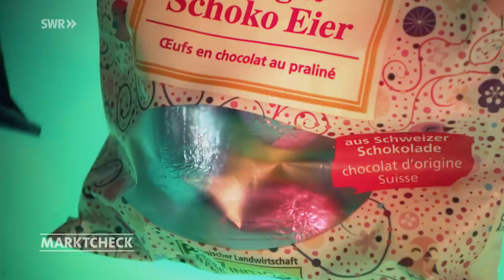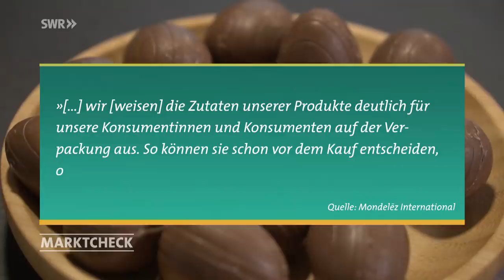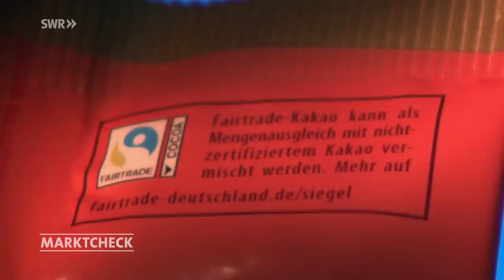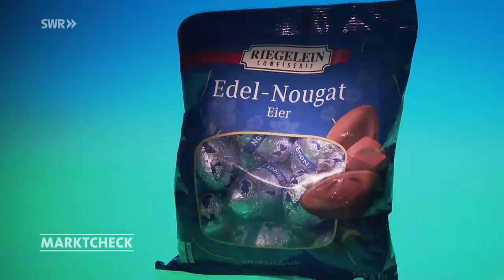Nougat-Ostereier im Test: Lohnt es sich, zu den teuren zu greifen?| Marktcheck SWR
Nougat-Ostereier gibt es günstig vom Discounter oder teurer als Markenprodukt. Lohnt es sich, mehr Geld auszugeben? Marktcheck testet mit einem bekannten Chocolatier.

Dieses Video ist eine Auskopplung aus der Sendung vom 12. April 2022. Ganze Marktcheck-Folgen in der Mediathek

NOUGAT-SCHOKOLADENEIER ZU OSTERN
Ostern steht vor der Tür und die Supermarktregale füllen sich mit Oster-Süßigkeiten. Besonders beliebt: Nougat-Ostereier. Es gibt sie als günstige Nascherei aus dem Discounter oder als teures Markenprodukt. Lohnt es sich, für das Nougat-Ei mehr Geld auszugeben? Oder kann man auch bedenkenlos die günstigen ins Osternest legen? Marktcheck testet zusammen mit dem Chocolatiers Kevin Kugel aus Sindelfingen.

DIE NOUGAT-SCHOKOEIER IM TEST
Bei einer Blindverkostung probieren der Chocolatier zusammen mit 2 weiteren Schokoladen-Fans die Schokoladen-Ostereier. Während Lindt mit 3,32 Euro in der oberen Preiskategorie liegt, befinden sich die Nougat-Eier von Milka mit 2,21 Euro und Moser Roth (Aldi) mit 1,19 Euro in der günstigeren Preisklasse. Die günstigsten getesteten Ostereier liegen bei 0,99 Euro und stammen von Riegelein. Außerdem dabei: ein Bio-Produkt von Alnatura für 2,79 Euro.

DAS BESTE NOUGAT-SCHOKOLADENEI
Geschmacks-Sieger sind die Eier von Riegelein. Sie waren zudem die günstigsten im Test. Direkt danach besetzen die Schokoladeneier von Lindt und Milka das Mittelfeld und die Verlierer des Tests sind die Nougat-Ostereier von Alnatura und Aldi. Sie konnten leider beim Geschmack nicht überzeugen.

WAS MACHT DIE NUSS-NOUGAT-HERSTELLUNG SO BESONDERS?
Besonders wichtig am Nougat ist eine leichte Süße mit einem gerösteten Nussaroma und einer feinen Konsistenz. Für Nuss-Nougat werden geröstete Haselnüsse mit Zucker und Schokolade vermischt. Je höher der Nussanteil, desto charakteristischer der Geschmack und die Konsistenz.

FETTE, HASELNÜSSE UND MILCHPULVER
Häufig fügen Hersteller wie Lindt und Aldi der Nougat-Masse Palmfett oder Butterreinfett hinzu. Diese Fette sollen dafür sorgen, dass die Schokolade geschmeidig auf der Zunge zergeht. Alnatura setzt Sonnenblumenöl ein.

Ein wichtiger Faktor ist auch der Haselnussgehalt. Denn der sorgt letztendlich für den Nussgeschmack im Nougat. Woher die Haselnüsse genau kommen, erfahren Kunden oft nicht. Das Aldi-Schokoladenei beispielsweise enthält 13 Prozent Haselnuss, während die Nougatfüllung im Lindt-Ei 15 Prozent beträgt und die von Riegelein sogar 26 Prozent Haselnuss beinhaltet.

Um eine hellere Farbe für das Ei zu erzielen, fügen Hersteller auch oft Buttermilchpulver oder Magermilchpulver hinzu. So beispielsweise in dem Moser Roth Ei von Aldi oder das Ei von Alnatura.

ANBAU DER KAKAOBOHNEN UND NÜSSE
Kakaoanbau steht immer wieder in der Kritik. Die Einkommen der Kakaobauern seien zu gering und die Arbeitsbedingungen auf den Feldern zu schlecht. Lindt und Milka haben ihr eigenes Anbauprogramm und werben auf ihrer Verpackung mit dem Fairtrade-Siegel. Alnatura bezieht ebenfalls die eigenen Bohnen aus fairem Handel. Doch, ob die Kakaobauern durch die Siegel ein ausreichendes Einkommen haben, bleibt fraglich. Kakao-Experte Friedel Hütz-Adams meint, die Bauern erhielten zwar Prämien durch die Siegel, diese seien allerdings viel zu niedrig.

Ähnliches gilt der Anbau von Haselnüssen, die in dem Nougat verwendet werden. 80 Prozent der Haselnüsse kommen aus der Türkei. Dabei leben die Haselnuss-Bauern meist unter sehr schweren Bedingungen und ziehen von Feld zu Feld.

Autor: Nina Rathfelder
Bildquelle: Unsplash |Merve Sehirli Nasir